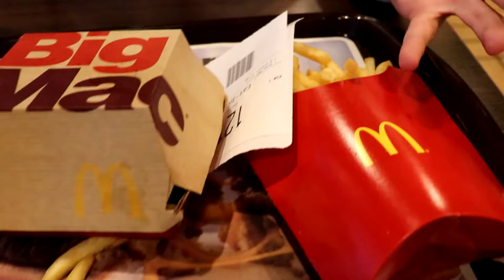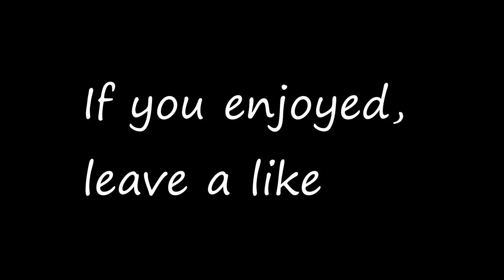INMYFEELINGS CHALLENGE IN WALMART | Vlog #7